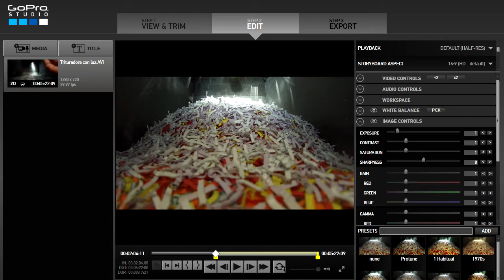GoPro Studio: Filtros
Video creado para la serie de artículos "¿y ahora qué?, donde se explican los diferentes pasos para grabar, crear y montar videos de acción con una GoPro.
Este video en concreto ha sido creado para el 3er capítulo: Postproducción: edición y retoques con el GoPro Studio
La intención es la de mostrar cómo reacciona cada uno de los colores a los diferentes filtros del programa gratuito de edición y montaje GoPro Studio.